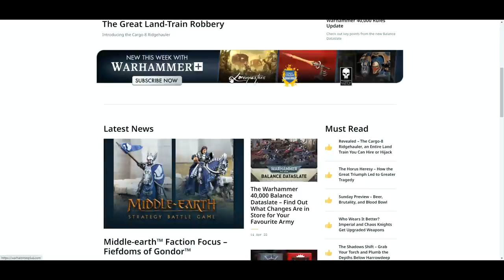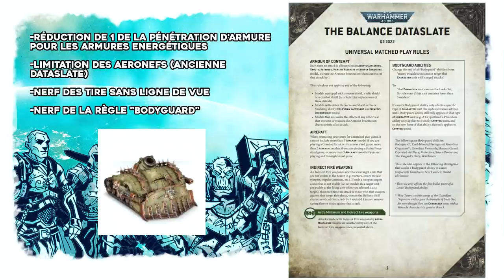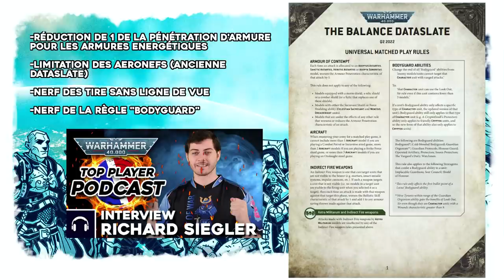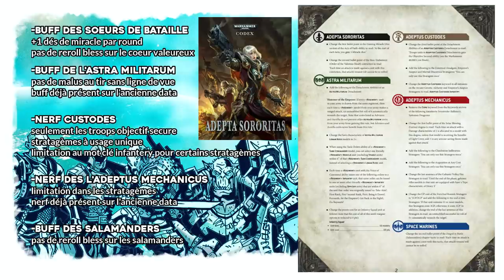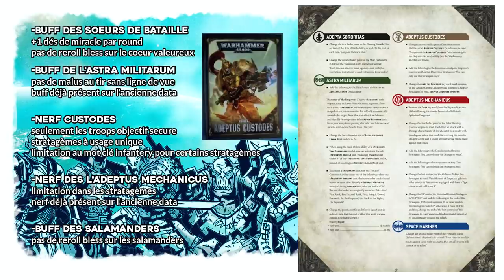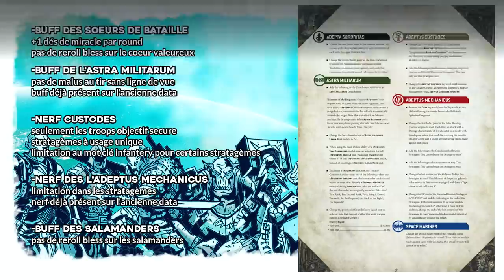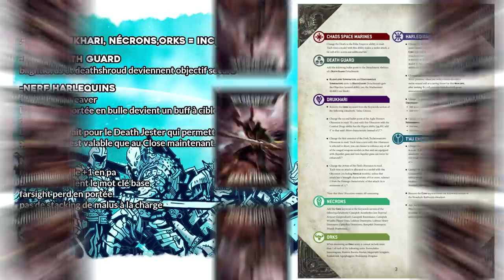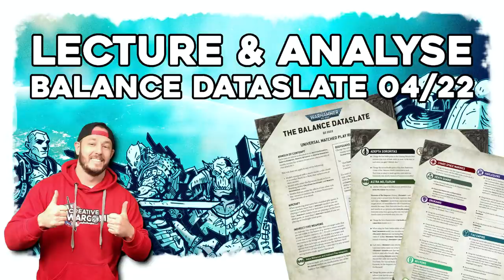Warhammer 40.000 - Lecture & analyse BALANCE DATASLATE Q2 2022